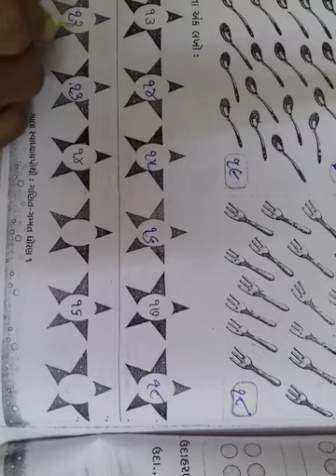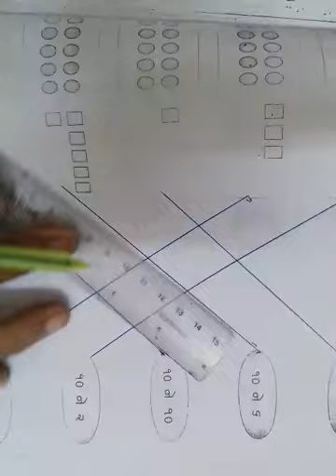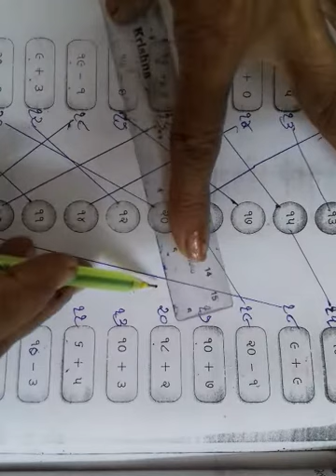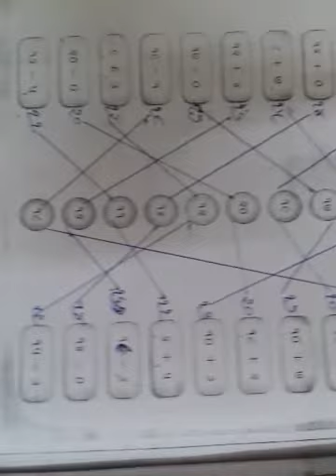ધોરણ 1 ગણિત તારીખ 18 /10 /21